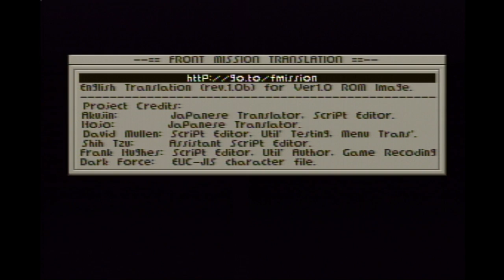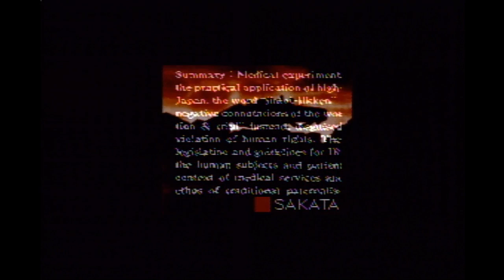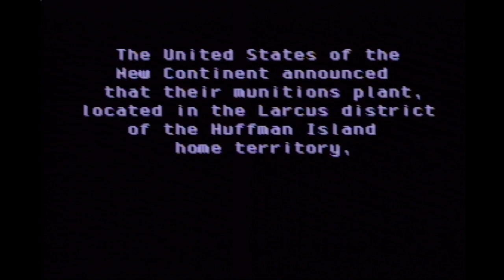Vegetafett - Front Mission (Console)Reproduction Part 1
Please come and check me out on Twitch